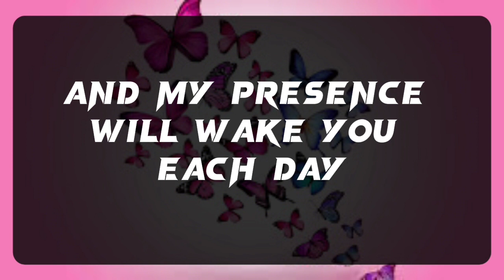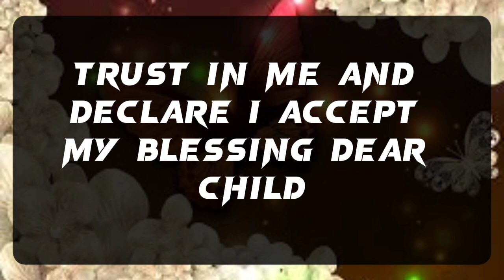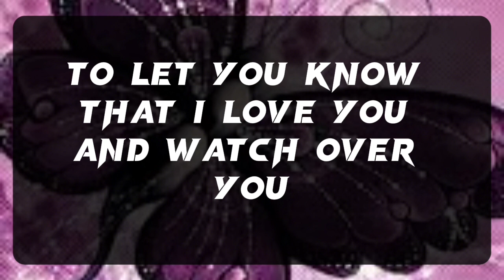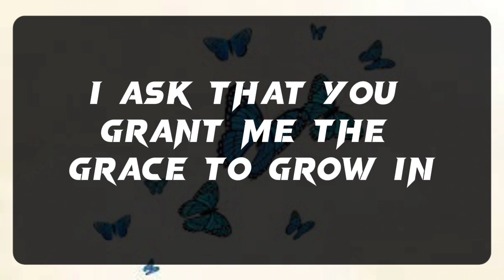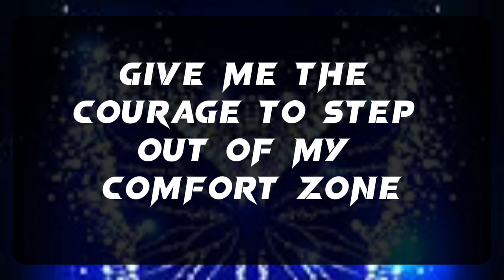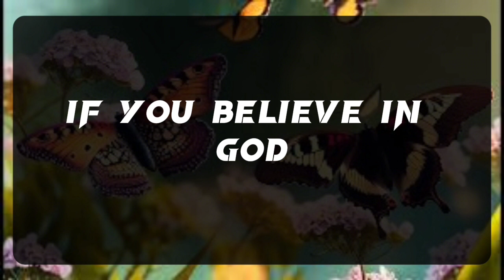💌 God Message Today: THIS PERSON IS SENDING YOU A LAW NOTICE, AND....✝️ Angel Message